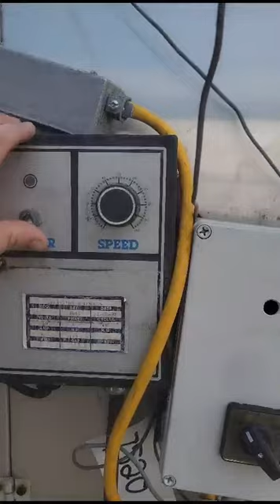Stainless steel Z bucket elevator #7520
Carter-Wilson Equipment Services buys and sells all types of used production equipment for the food, cosmetics and pharmaceutical industries.